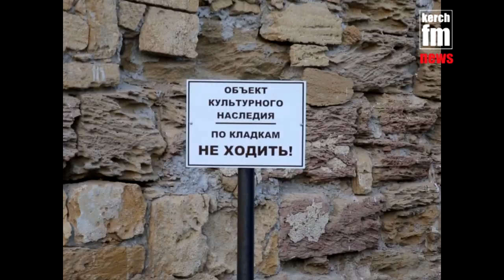Крепость Еникале больше года не реставрируют